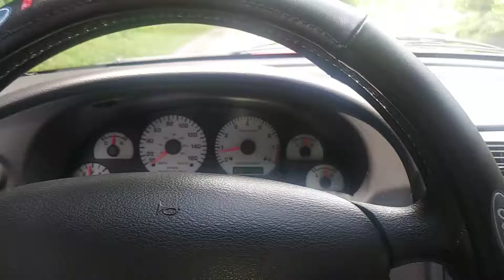Heating up the tires- 2001 mustang cobra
*VOLUME WARNING* Just a small little peel out, not a full fledged burnout, which will come soon. I was by myself and forgot my gopro at home, so forgive the crappy camera work.